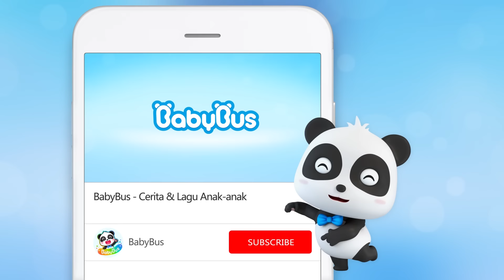Dua Bayi Kucing Tersesat, Apa Yang Harus Mereka Lakukan? | Animasi anak | BabyBus Bahasa Indonesia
Mimi dan Timi tersesat dengan Ayah, serigala jahat sedang mengikuti mereka. Apa yang harus mereka lakukan?

00:00 BabyBus Bahasa Indonesia
00:05 Dua Bayi Kucing Tersesat, Apa Yang Harus Mereka Lakukan?
06:31 Polisi Kucing Tangkap Hiu Besar
12:16 Jangan Lupa Mencuci Tanganmu Sebelum Makan
18:20  Coklat Sedang Dalam Bahaya, Ayo Permen Pelangi Bergerak!
23:05 Awan Kecil Yang Sangat Ajaib
29:43 Bayi Panda Menemukan Gua Misterius
36:59 Siapa Mencuri Kue Bulan Kiki?
44:05 Bayi Panda Kiki Masuk Rumah Sakit